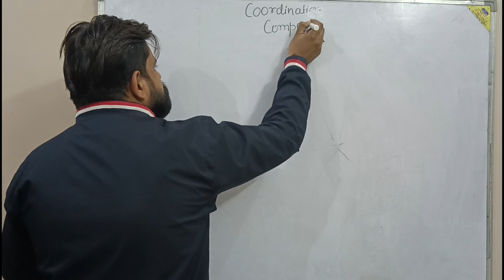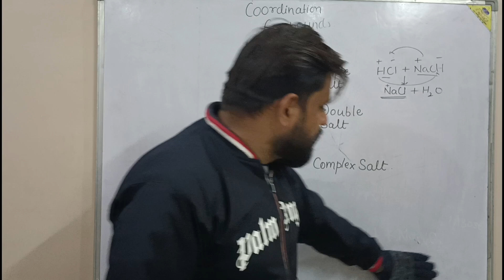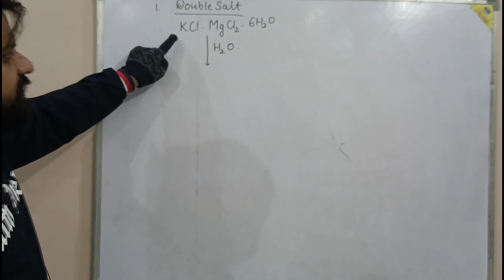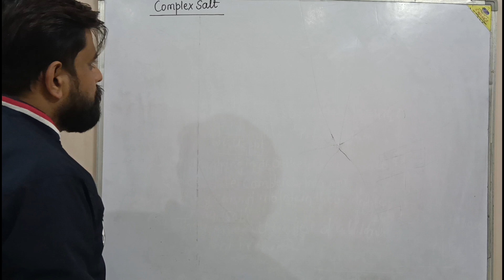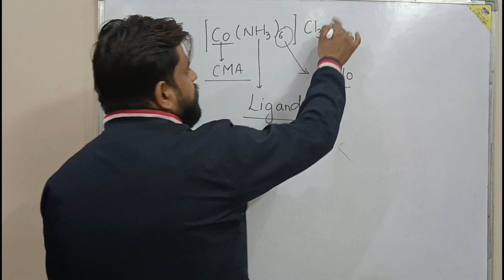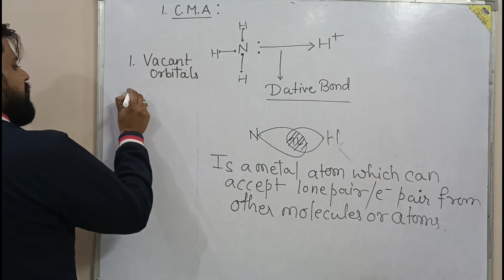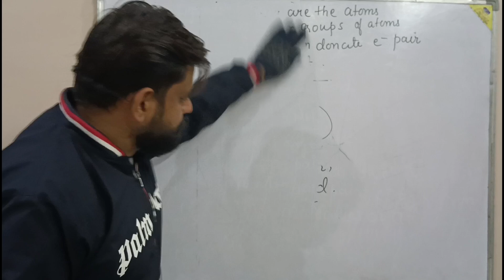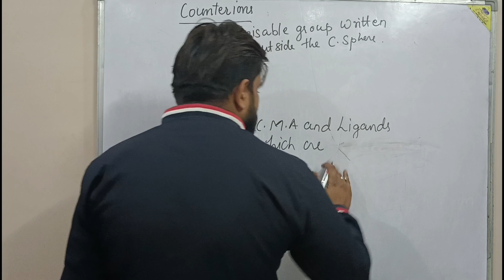Coordination Compounds Class 12 Chemistry l lecture 1 l NCERT Chapter 9 l CBSE JEE NEET l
Hii
Coordination Compounds notes Lecture 1 to 3 :
About this video- In this Video we have to learn about Double salts and complex compounds . Friends agar video ko dekhiye or agar achi lage toh please like and subscribe my channel and click on bell icon for more update of lectures. For urgent need of any lecture please comment on my comment section.